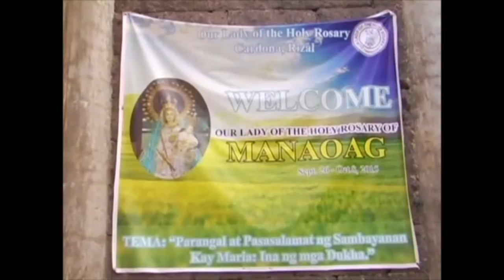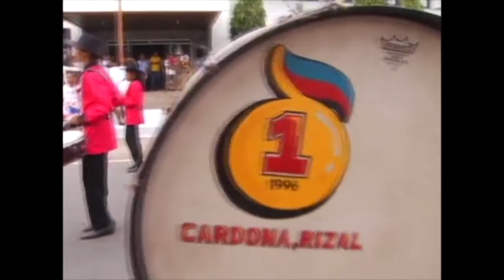Biyahe Tayo - Cardona Rizal Kapistahan ng Sto. Rosario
Biyahe Tayo - Cardona Rizal
Kapistahan ng Sto. Rosario
Lakbayin ang Magandang Pilipinas
Every Saturday 8:00am to 9:00am PTV4
November 14, 2015 Episode